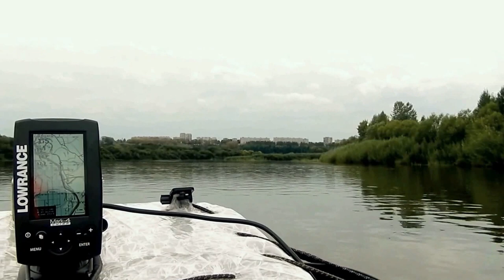Вокруг Симоновского 29 августа 2015